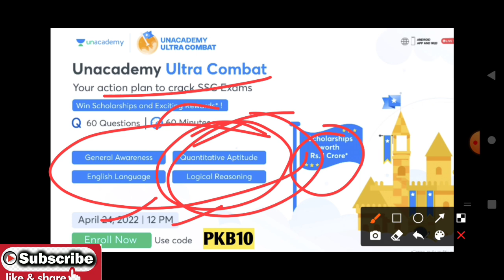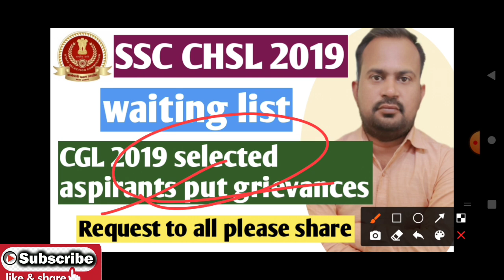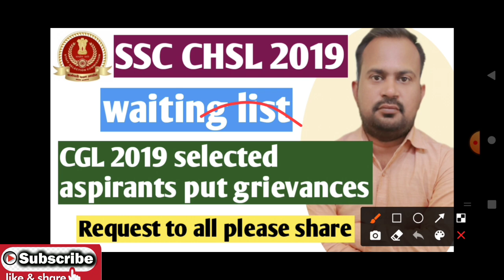SSC CHSL 2019 waiting list and CGL 2019 selected aspirants put grievances to dopt and pg portal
Request to all SSC CGL 2019 selected aspirants to cancel ur candidature in CHSL 2019 | CHSL 2019